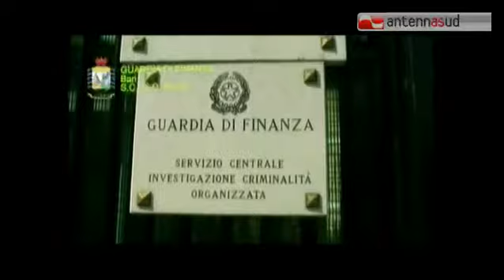TG 13.02.15 Bari: contributi pubblici, ma le Onlus non avevano i requisiti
Avevano attestato falsamente di avere il requisito della disoccupazione per assumere, a tempo indeterminato, 41 dipendenti con le mansioni di operatori socio-sanitari e operai grazie a 1,7 milioni di euro di contributi pubblici 'Por Puglia 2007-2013 - bando dote occupazionale', la metà dei quali già percepiti. Per questo sono stati sequestrati dalla Guardia di Finanza 840mila euro nei confronti di società cooperative Onlus, con sedi in varie regioni italiane, impegnate nell'assistenza domiciliare ad anziani. Tra i beni sequestrati ci sono disponibilità bancarie, ville, appartamenti e terreni, nelle provincie di Bari, Foggia e L'Aquila, tre autovetture e tre motocicli. Un primo provvedimento di sequestro di urgenza, dello stesso importo, era stato eseguito nel dicembre scorso.